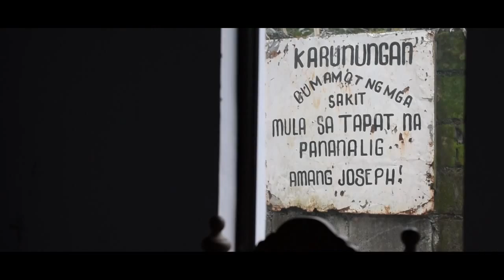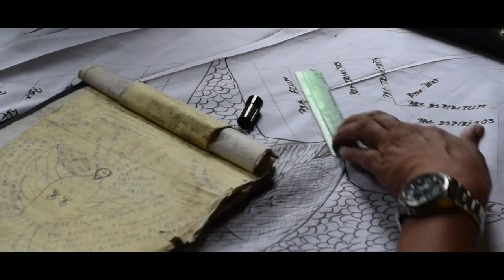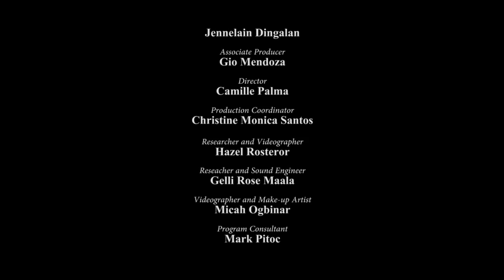MASID presents "Orasyon" (Investigative Report)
BA in Communication
MC1232
Naranja Productions

In partial fulfillment of Investigative Journalism (JRN3) Class

Camille Palma is an event host and voice over artist with a demonstrated history of working in the marketing and advertising industry. Skilled in Event Management, Marketing, Media Relations, and Corporate Communications. Strong marketing professional with a Bachelor’s Degree focused in BA in Communication (Summa Cum Laude) from Far Eastern University and currently taking up Master of Marketing Communications in De La Salle University.